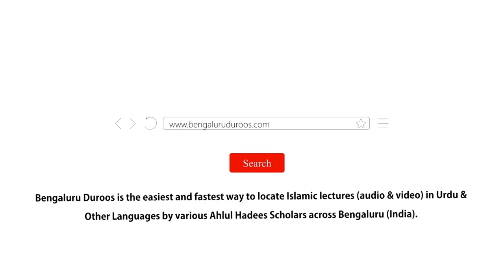Jumu'ah Khutbah | Ummat-e Muhammadiyah Ki Khususiyaat by Shaykh Abdul Azeem Madani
Jumuah Khutbah dated 29th Oct 2021 by Shaykh Abdul Azeem Umari Madani @ Masjid-e Salafiyyah, Gurapanna Palya, BTM Layout, Bengaluru

Topic: Ummat-e Muhammadiyah Ki Khususiyaat

٠٠٠٠٠٠٠٠٠٠٠٠٠٠٠٠٠٠٠٠٠٠٠٠٠٠٠٠٠٠٠٠٠٠٠٠٠٠٠٠